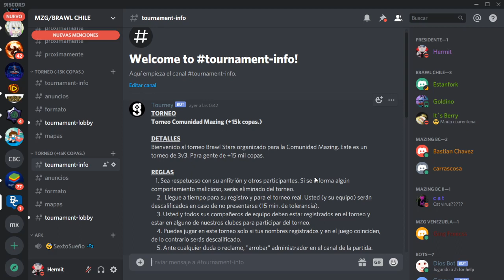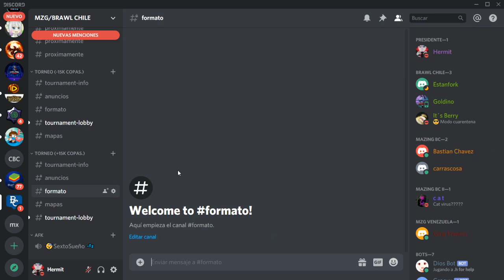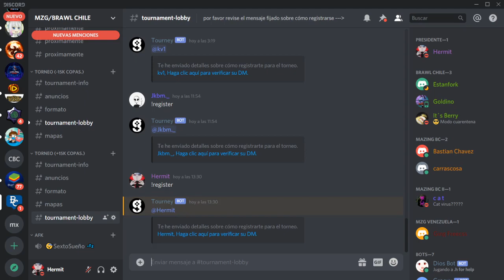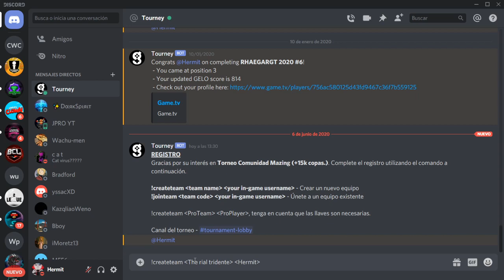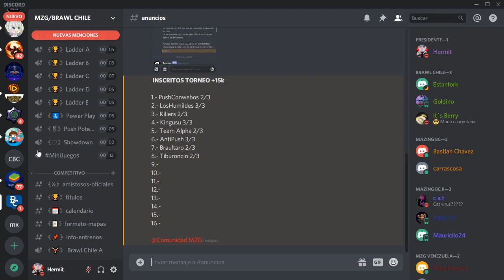Como Inscribirse al Torneo MZG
Espero les sirva a todos !!!
Estaré atento a cualquier duda que tengan